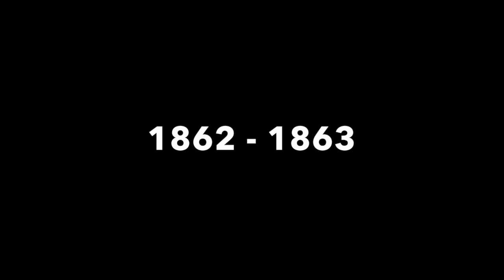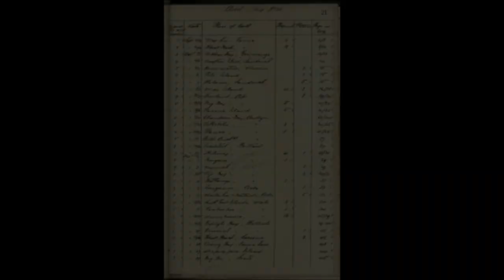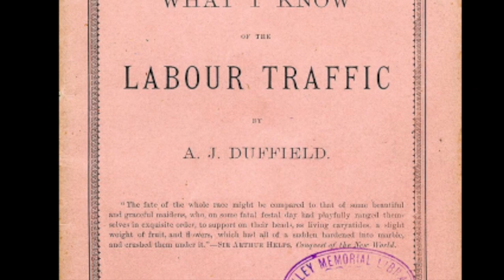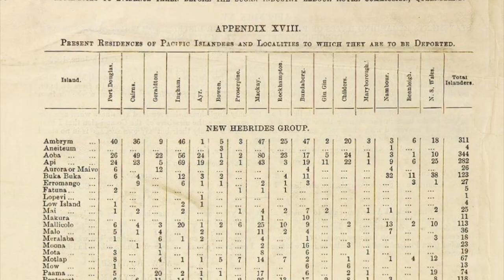Blackbirding in Queensland Australia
A documentary put together by the group from American Samoa for the National History Day Competition 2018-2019. Theme: "Triumph and Tragedy".
Video Project by: Lolua Leomiti, Katherine Betham, and Henry Fa'apalemata.